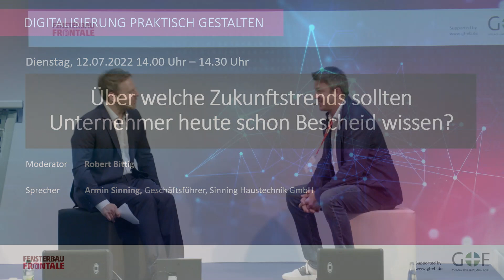Über welche Zukunftstrends sollten Unternehmer heute schon Bescheid wissen?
Forum „Digitalisierung praktisch gestalten im Handwerk“ auf der fensterbaufrontale 2022
Armin Sinning, Geschäftsführer, Sinning Haustechnik GmbH

Digitalisierung ist eine von vielen Ressourcen im Unternehmen! Unterm Strich geht es für das Unternehmen um mehr Produktivität und Effizienz, Kostensenkung und Wettbewerbsfähigkeit. Das war schon immer so und wird auch immer so sein. Man sollte allerdings immer im Hinterkopf behalten, dass es dank der rasanten technologischen Entwicklung immer eine Vielzahl von interessanten Lösungen gibt, die nicht jedem bekannt sind.

Viele Entwicklungen und Trends, wie zum Beispiel Künstliche Intelligenz, Robotik, Internet der Dinge, etc. müssen in Bezug zu den Unternehmensanforderungen gestellt werden. Das gilt ebenso für Technologien, die der Digitalisierung ihre Funktionalität verleihen: cloudbasierte Software, dazu gehörende gut gemachte Business-Apps, automatische Datenerfassung und -auswertungen so wie jedwede Form der digitalen Vernetzung sind Schlüsselfaktoren für unternehmerischen Erfolg.